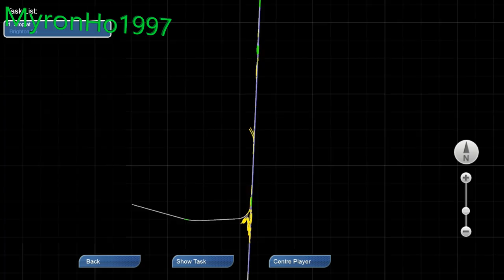[Railworks] Class 395 in the London-Brighton Line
Surprise near the end :)